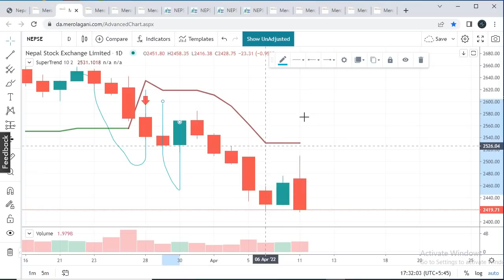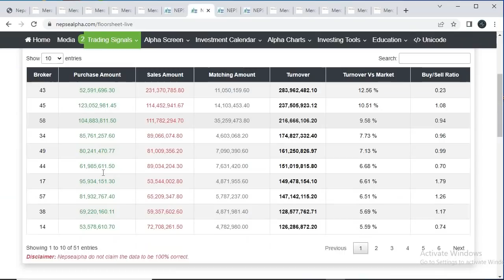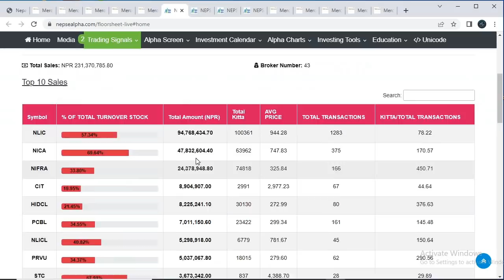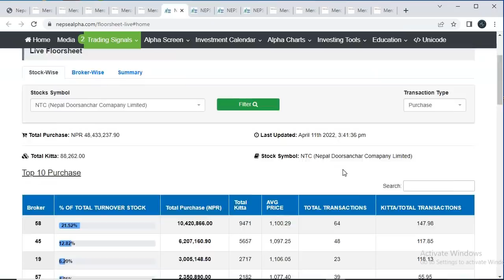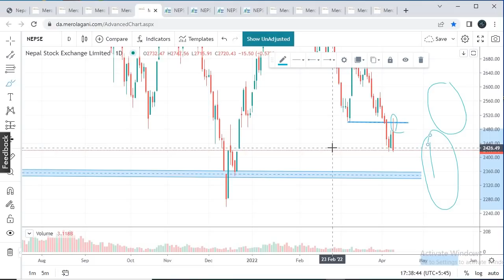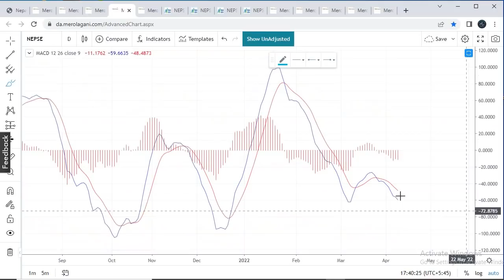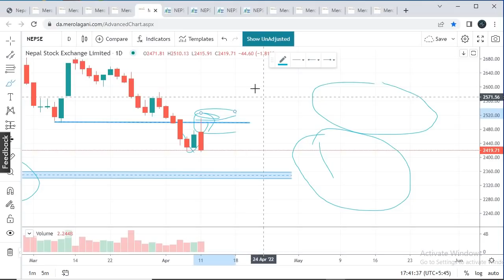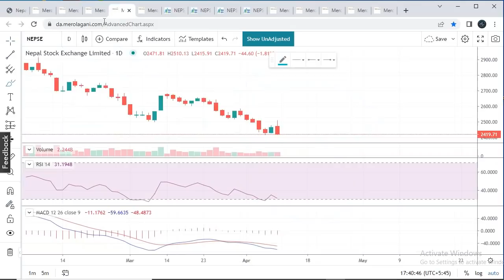Nepse technical analysis |Nepali share news